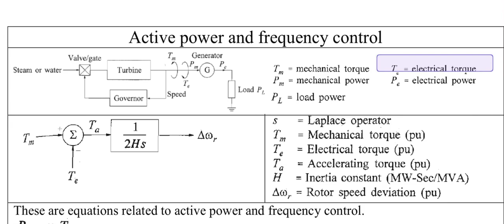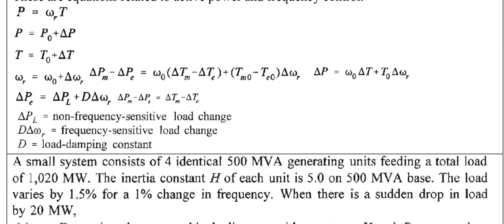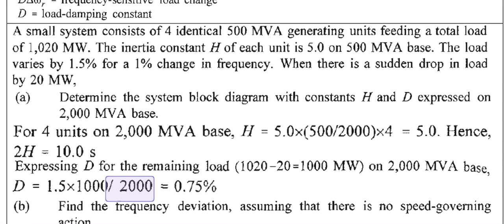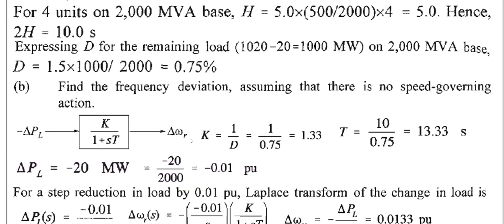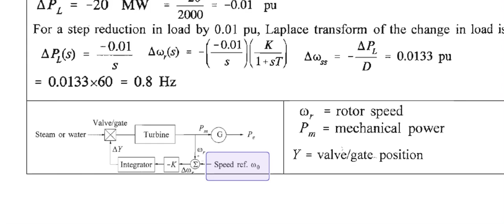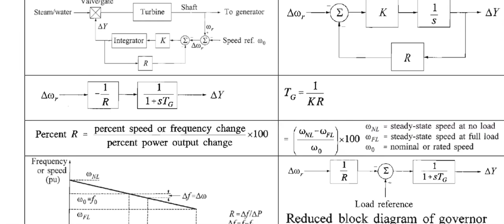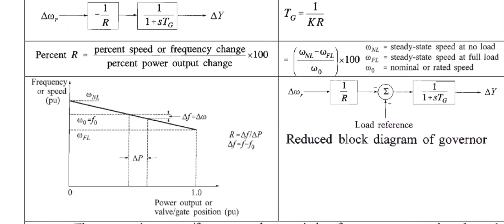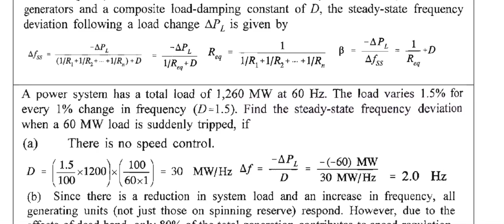Equations of active power control course 2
This lecture demonstrates some equations of active power and frequency control.